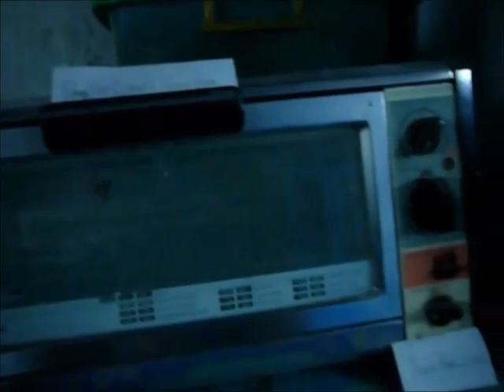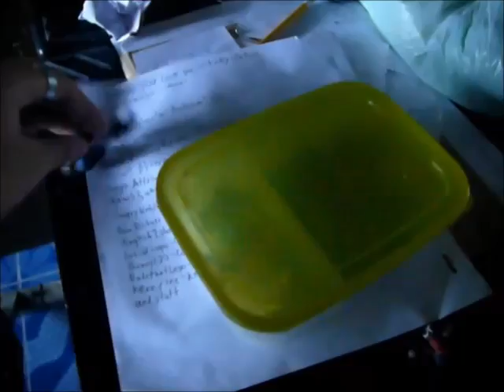The War of Arendelle - Part 1